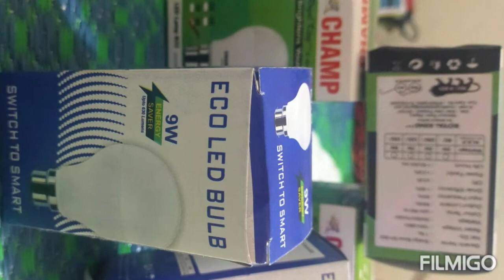CHAMP LED BULB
Add.  Mainpuri Road Aliganj Etah Uttar Pradesh 207247